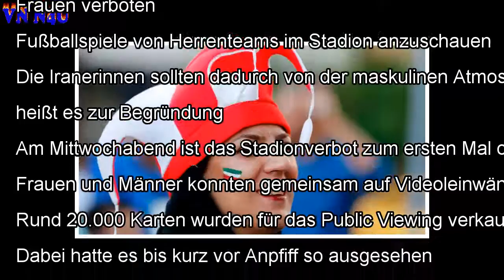Fußball-WM: Iran lässt Frauen ins Stadion - zum ersten Mal seit 37 Jahren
Die Proteste waren erfolgreich: Nach langem Hin und Her haben die Behörden in Teheran am Mittwoch Frauen und Männer gemeinsam zum Public Viewing ins A...